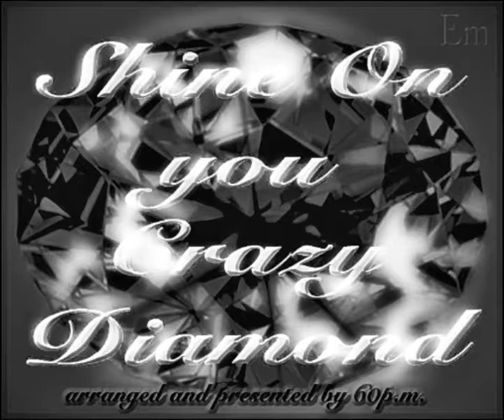Crazy Diamond 2018 cover - sound revised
Пол года руки не доходили исправить звук.
Заодно удалось уменьшить размер файла.
6 Months could not revise the sound - done now.
MP4 is also smaller now as BW picture is selected.